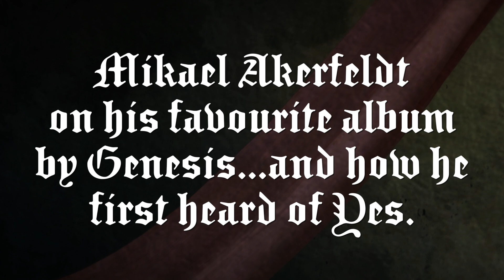OPETH - Mikael Åkerfeldt on Genesis and how he discovered Yes (EXCLUSIVE TRAILER)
Mikael on his favourite Genesis album and discovering Yes | In Cauda Venenum is out now via Moderbolaget Records / Nuclear Blast.